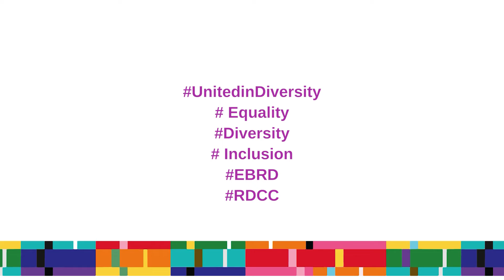Karyl Akilian, Financial Alliance for Women at ED&I in CE Europe Regional Conference 2022 Bucharest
"I think the biggest and most important challenge to start with, before even reaching the tools, is I think for financial services providers to understand the key role they play in really driving the female economy forward." Karyl Akilian, Director of Marketing and Business Development, Financial Alliance for Women - see her full speech during the ED&I in CE Europe Regional Conference, organised by RDCC and EBRD in Bucharest, Romania (June 2022).